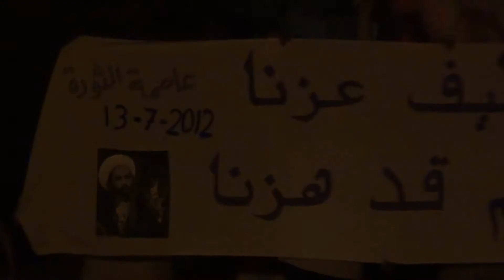ثورة البحرين : مسيرة ( أيا قطيف عزنا ) سترة 13/7/2012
قمعت مرتزقة النظام الخليفي مساء يوم أمس الجمعة (13 يوليو/تموز 2012) مسيرة جماهيرية خرجت بمنطقة مهزة في جزيرة سترة تضامنا مع أهالي القطيف، بعد دعوة وجهها إئتلاف ثورة الرابع عشر من فبراير في جمعة "مناصرة أهلنا في القطيف"، وشارك في المسيرة حشود غفيرة حملوا أعلام البحرين وصور آيه الله الشيخ نمر النمر، وردد المشاركون شعارات تضامنية مع أهالي القطيف وشعارات مناهضة للنظامين الخليفي والسعودي.